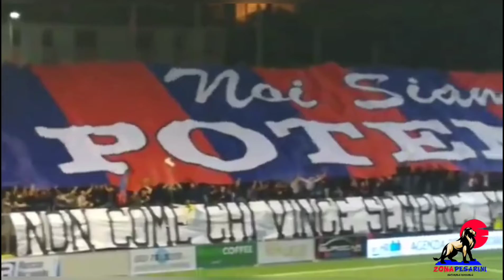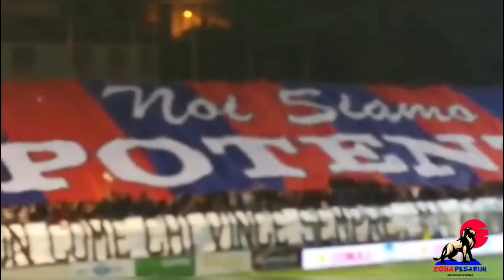SPECIALE MERCATO - SECONDA PUNTATA